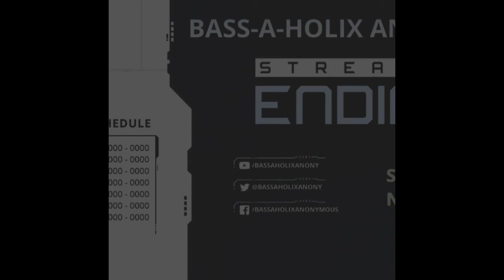Jim Funk & Ethney for Electric Elevation w/ Kid Breaks & the Cystic Fibrosis Trust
((Mild Flash Warning)) Strobes cropped and exposure lowered.
Our goal? To support people with cystic fibrosis and their families in any way we can by:

-funding ground-breaking research
-promoting the highest quality care
-providing information and support when it's needed most
-and fighting for access to life-saving drugs
-Find out how we're helping people with CF everywhere, or take a look below at the work we do.

Jim Funk & Ethney (tag-team) - Bass-A-Holix Anonymous, Ravesta Records

From SBC: (Smoke Break Crew)
We're a musicians collective consisting of both world renowned and up coming talent from across the globe. We have come together to be a part something bigger than ourselves. Part of a community built around the core of Peace, Love, Unity & Respect.

But why us?
Because we choose to stand after the fall. We will not give up, we will not stand down, we have a loving community, simply look around. We want to enrich others lives with music and the harmonies of love & friendship.

We tell our stories through our music. We each have a story to tell.. what’s yours?

From TRCF: (The RadioCave Foundation)
“It is our core belief that community is the glue that holds humanity together. With your support we can continue to create art and music, which are a language that soars far beyond our differences. They connect communities and families at the heart and soul, where it matters most.”

RadioCave supports arts & entertainment by creating & maintaining various online community to broadcast live throughout it's foundation. We support special needs by bringing awareness / advocacy & fundraising support to all spectrum & by creating a happy, uplifting atmosphere where all people can interact and receive the validation, love and support necessary for a positive outlook and zest for life.

Note: Our event's raise awareness, education and advocacy for our partnered organization & communities worldwide. It is the experience and communities love that is gained and given that cause a ripple effect of ever changing waves in today's society. Let's infuse a better tomorrow, today, together.